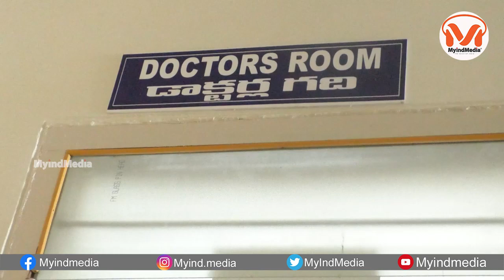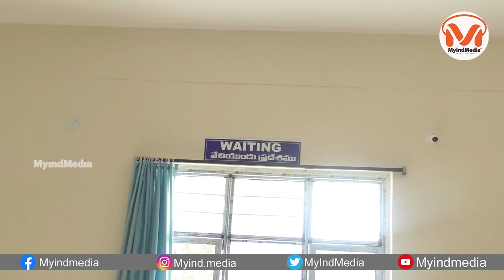మర్రిగూడలో 30 పడకల ఉత్తుత్తి ఆస్పత్రి | 30 Bedded Community Health Centre | Munugode | MyIndMedia